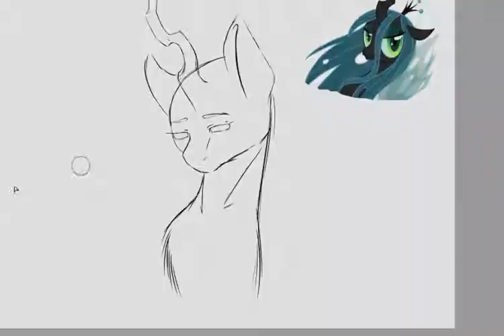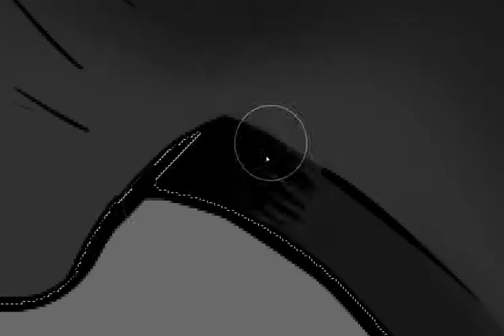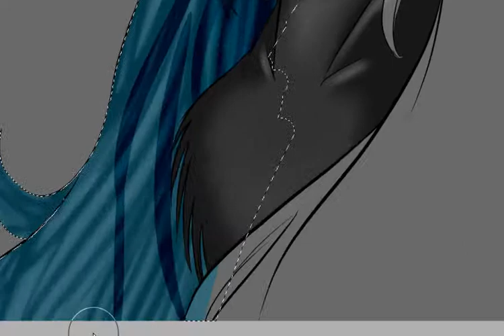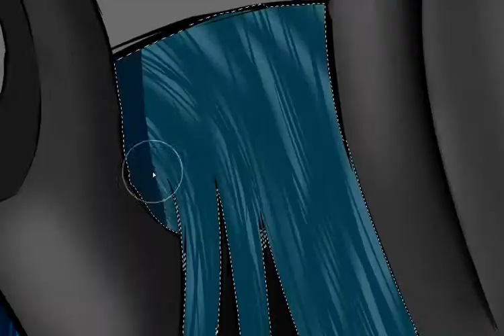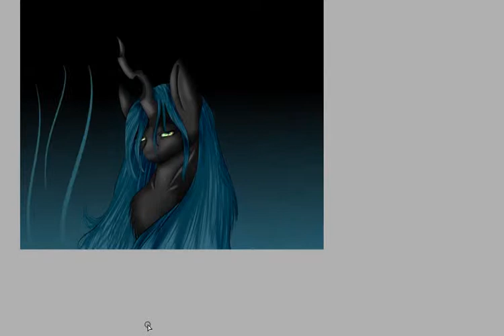[SPEEDPAINT] MLP - Queen Chrysalis